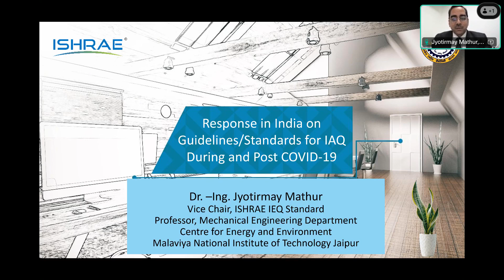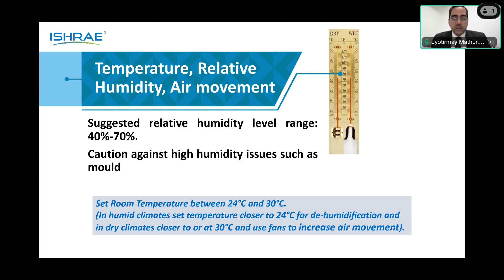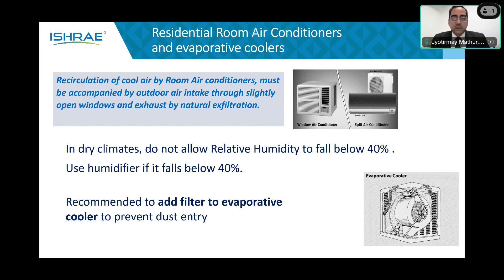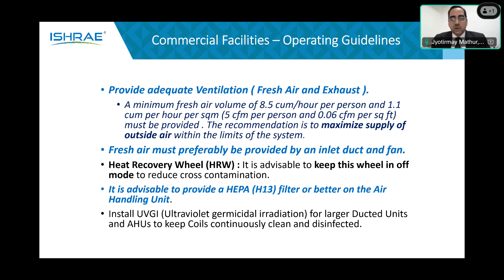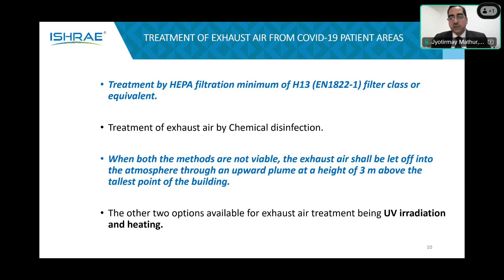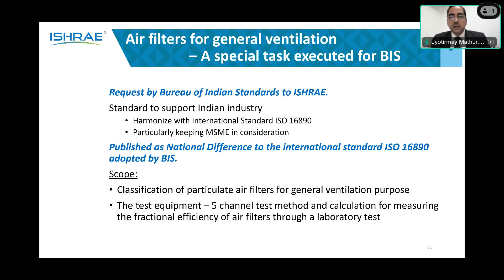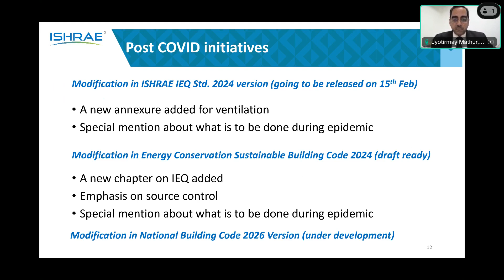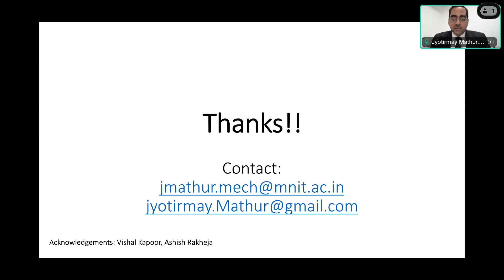India task force on Covid guidelines (Jyotirmay Mathur, MNIT Jaipur, IN)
A presentation by Jyotirmay Mathur (MNIT Jaipur, IN) on: “India task force on Covid guidelines” at the AIVC Webinar: “New standards, guidelines or regulations for ventilation due to COVID-19”, held on February 12th, 2024.